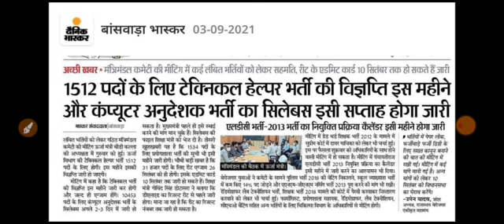Technical Helper New Vacancy Out Notice 2021|Technical Helper New Recruitment Notice Out Notice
Technical Helper New Vacancy Out 2021|Technical Helper New Recruitment Notice Out|Technical Helper।